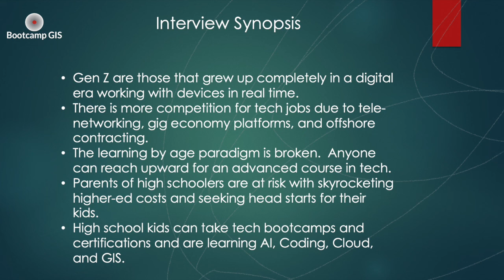Why tech education is open to younger age groups | Insights from Andres Abeyta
You might be a high school student interested in a tech career. Andres Abeyta talks about 'Why tech education is open to younger age groups'. Parents and students want to take the extra step and start learning tech earlier than ever before.

Andres Abeyta is an expert in the field of GIS.  A Geographic Information System (GIS) captures, analyzes, and visualizes virtually any data on a map. By relating seemingly unrelated data, a GIS allows you to make informed decisions based on WHAT is happening WHERE.

GIS bootcamp or GIS certificate education can offer a high return on investment.